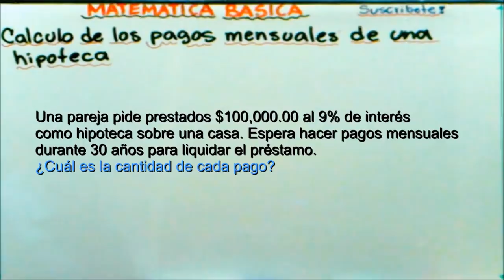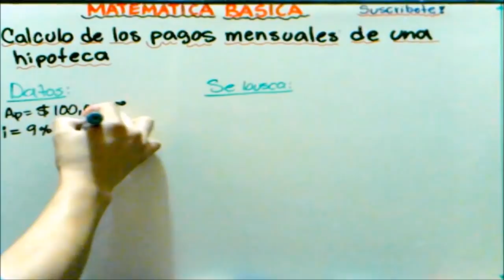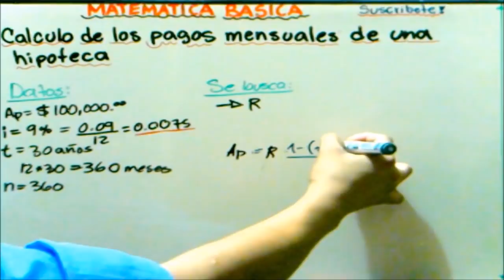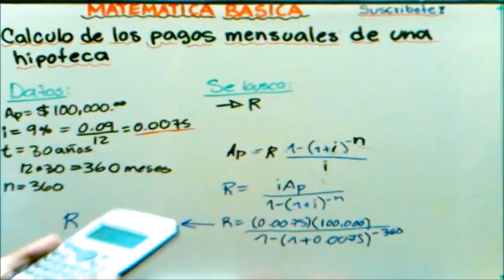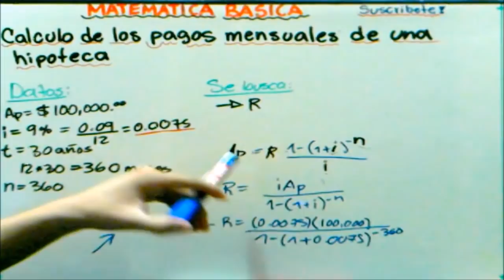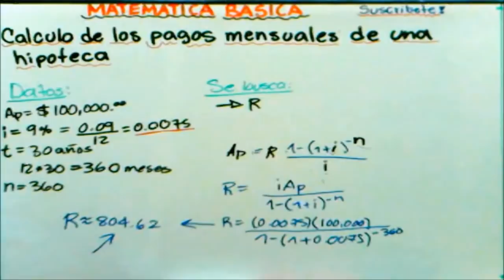COMO CALCULAR LA CUOTA MENSUAL PARA EL PAGO DE UN PRESTAMO DE CASA EN FLORIDA